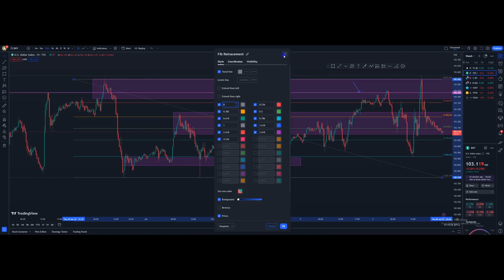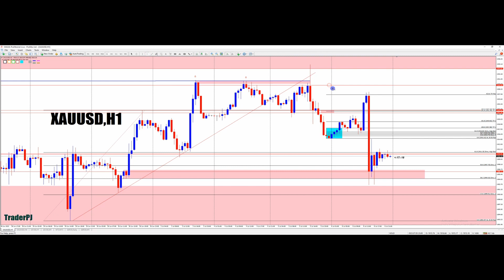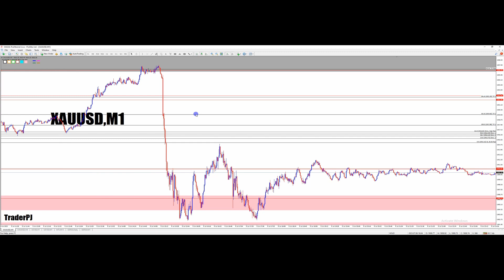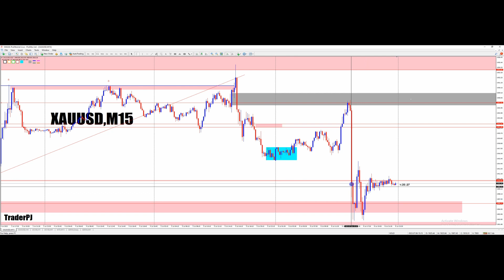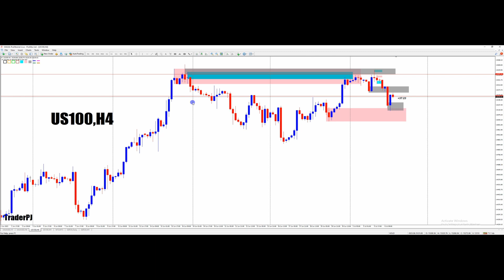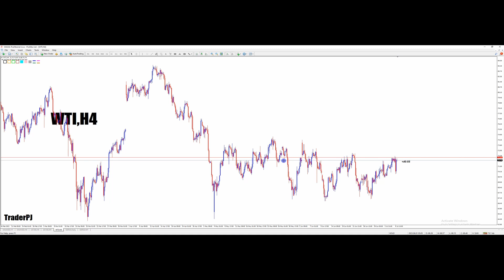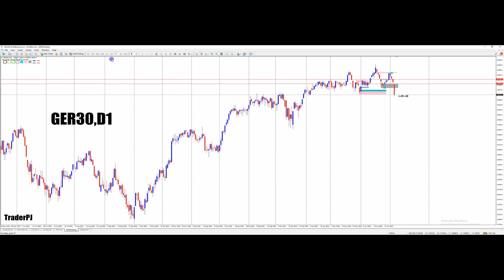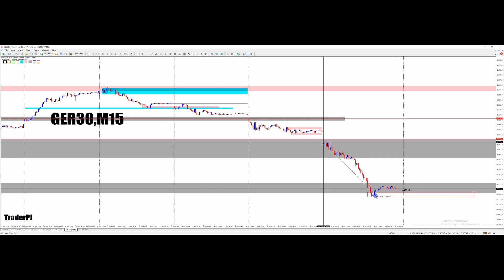OutLook USD Index Gold US 100 WTI & GER 30 (07 Julai 2023)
Join sekarang

Yang nak join CopyTrade blh PM admin di Telegram